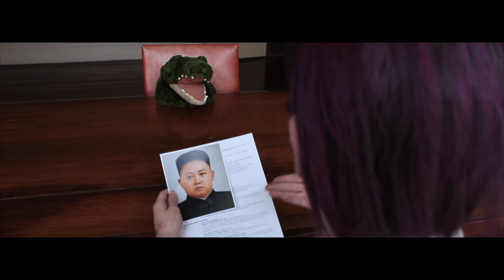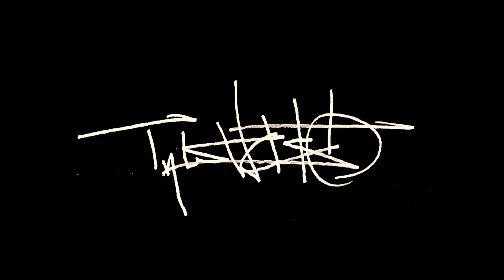Lord Linni and His Leaders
This is a story of a Man, and his journey to conquer the world. A story riddled with friendship, betrayal, & the evilest of souls. Can one man really conquer the world with the help of his fellow leaders?
special thanks to my crew and actors as always for helping me pursue and bring to fruition my dreams and visions.
-Tyler Wcislo

Written, Directed, and Edited by Tyler Wcislo
Director of Photography: Will Wisneski
Assistant Director, Assistant Editor: Sam Stenson
Starring Jaz Blain
Narrated by Candy Green